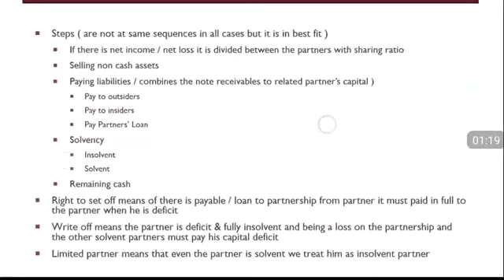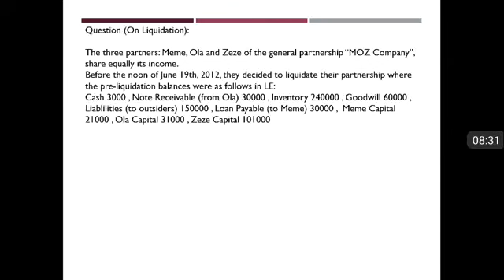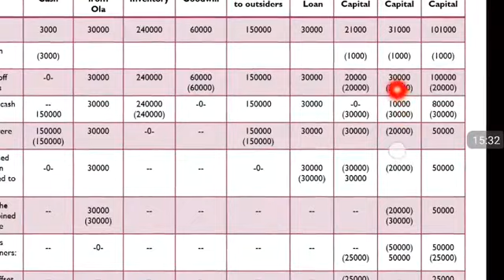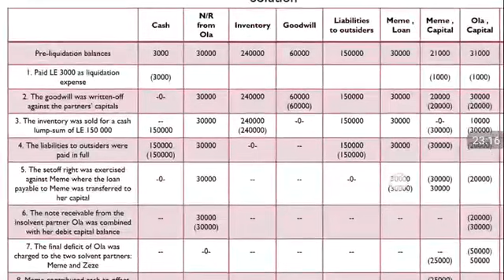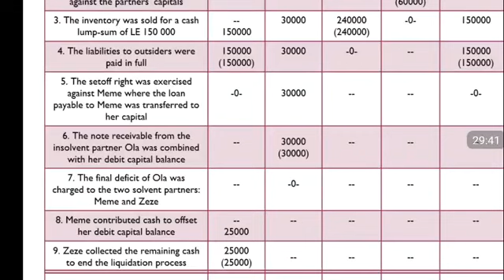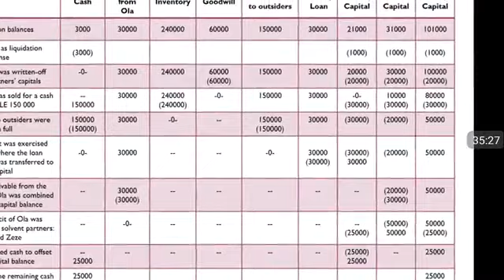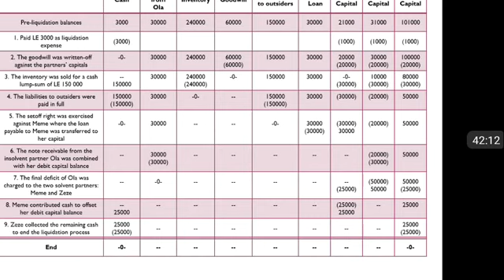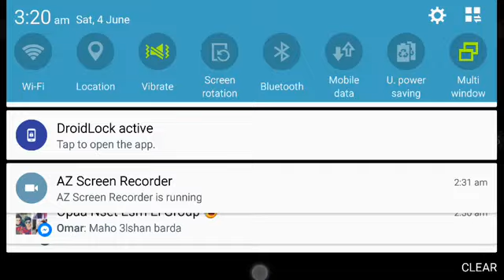Partnership-Liquidation by hali mahmoud